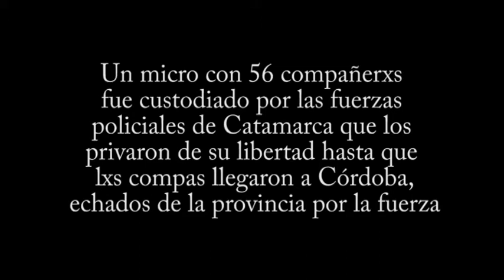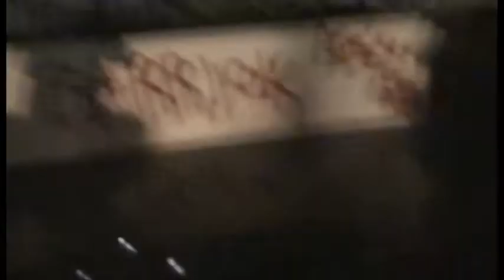Escrache a Barrick Gold megamineria x Cerro Negro 20/julio/2012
Ante el violento desalojo del acampe en Cerro Negro, el secuestro de un colectivo de asambleístas y  bajo la complicidad de la policía de Catamarca, la agresion de Patotas de la megaminera Bajo La Alumbrera a los asambleístas, manifestantes escracharon oficinas de Barrick Gold en Buenos Aires